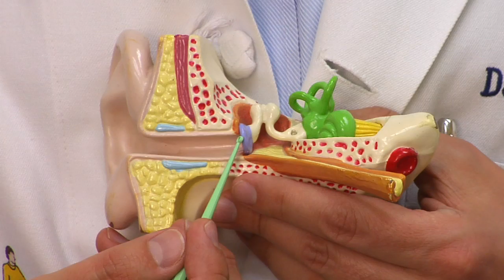Ear Problems & Infections : How to Drain Inner Ear Infection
Inner ear infections drain on their own when the proper antibiotics are administered, but severe cases may require draining by a doctor. Find out how to drain infections with information from a practicing pediatrician in this free video on ear problems.

Bio: Dr. David Hill is a fellow of the American Academy of Pediatrics and vice president of Cape Fear Pediatrics in Wilmington, N.C.
Filmmaker: Reel Media LLC